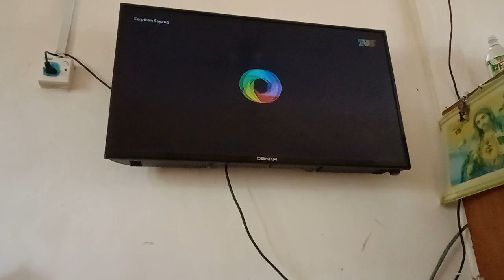Serpihan Sayang Episod 13 TV3 Outro